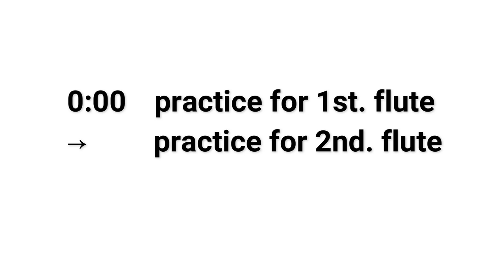(for practice!) Bedřich Smetana "Vltava (Die Moldau)" for 2 Flutes and Piano arr.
0:00 for 1st flute
12:50 for 2nd flute
I arranged "Vltava (Die Moldau)" from Bedřich Smetana's symphonic poem "Má Vlast" for 2 flutes (piccolo) and piano.